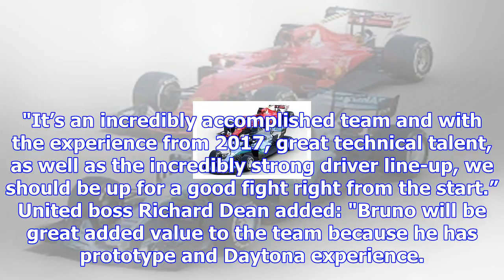Senna joins alonso, di resta in united's daytona line-up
The Brazilian, who won this year's World Endurance Championship LMP2 title with the Rebellion team, ...